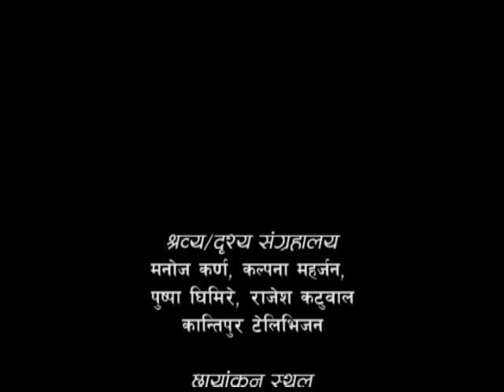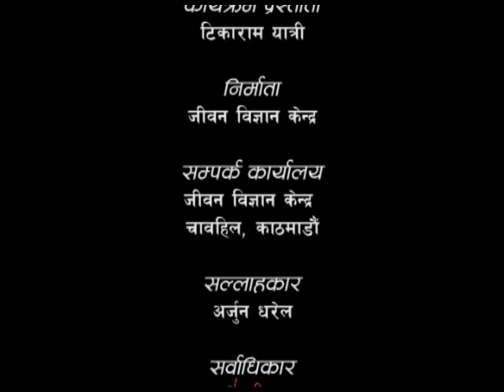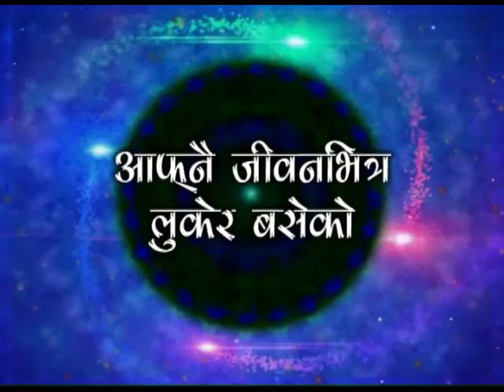Gyanyog and Vishuddhi Chakra - 02 (ज्ञानयोग र विशुद्धि चक्र - ०२) Episode 326